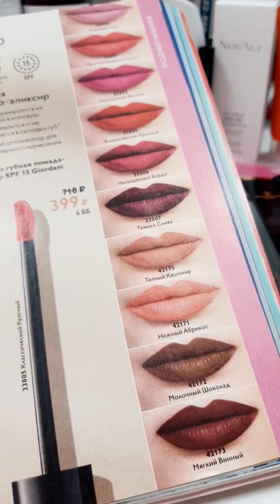Жидкая губная помада - эликсир Джордани Голд Орифлэйм 33805 Классический красный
Жидкая помада - эликсир Джордани голд от Орифлэйм трансформируется из глянцевой в матовую, не растекается в складки губ, имеет удобный аппликатор-кисточку для нанесния.